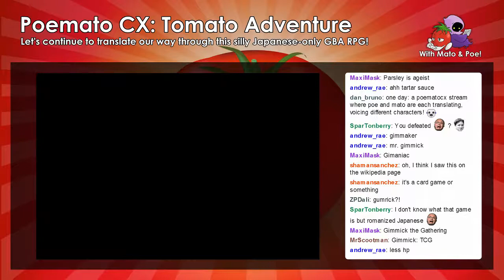Tomato Adventure Translation #29: Learning the Gimicka (or Gimica?) Card Game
When I first started hacking this game I saw that there was a card minigame somewhere within it too. And at last we finally stumble onto it! We take a quick look at it and learn the basic rules, but then it's time to move on to the next part of the game. Maybe someday I'll come back and revisit all the card game stuff.